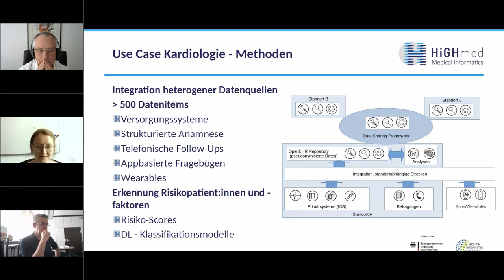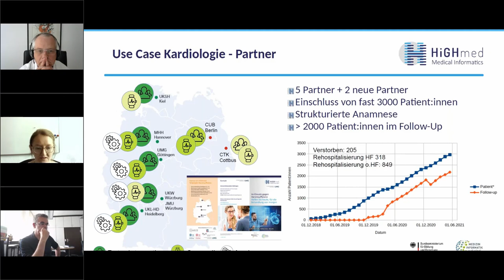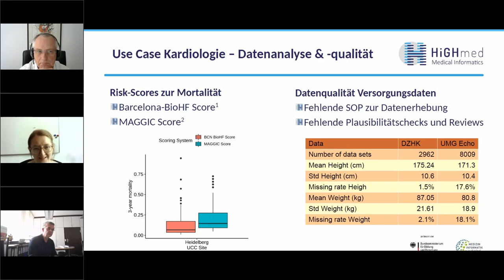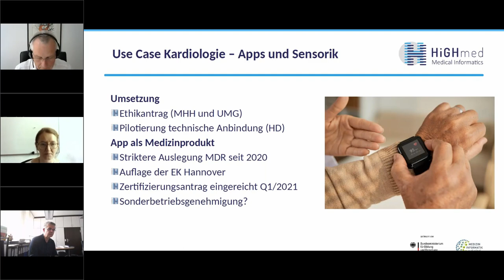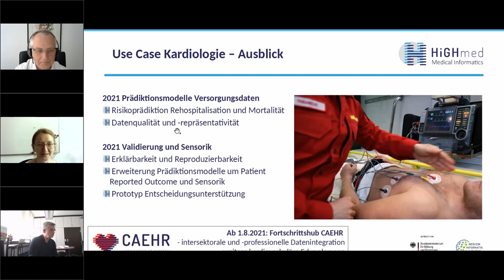Top 5.2 Prof. Dr. Dagmar Krefting: Die Use Cases der Konsortien: HiGHmed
4. Jahresversammlung der Medizininformatik-Initiative (MII) 2021

Top 5.2 Prof. Dr. Dagmar Krefting, Universitätsmedizin Göttingen: Die Use Cases der Konsortien: HiGHmed